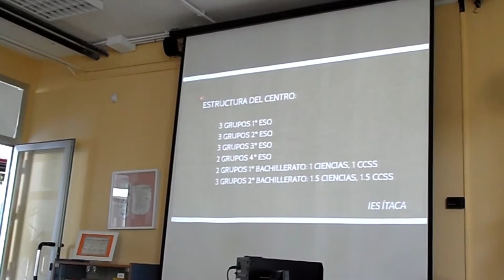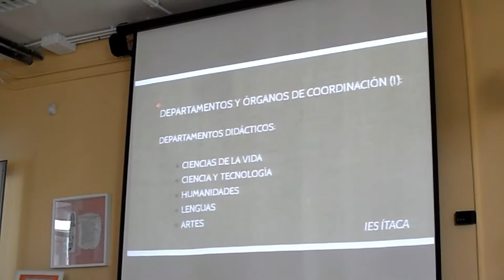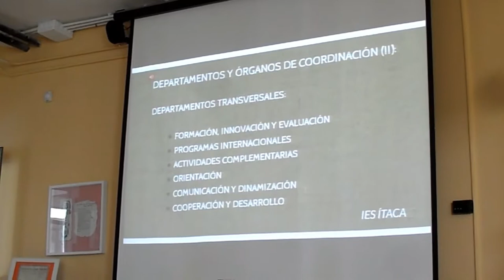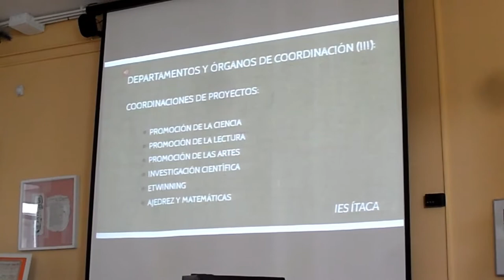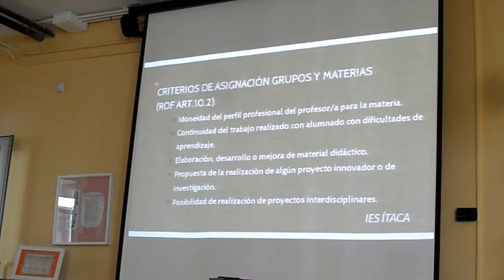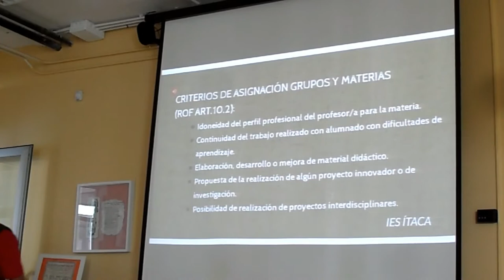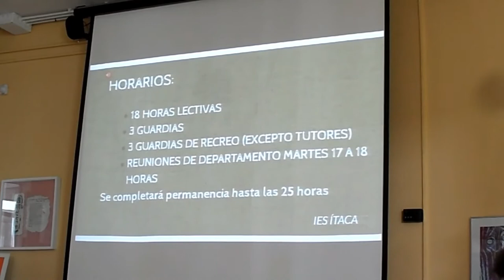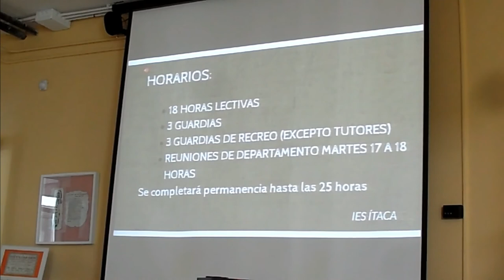FORMACIÓN INICIAL. ORGANIZACIÓN DEL CURSO 2018-19.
Todo el profesorado del centro conoce la Organización del curso 2018-19.